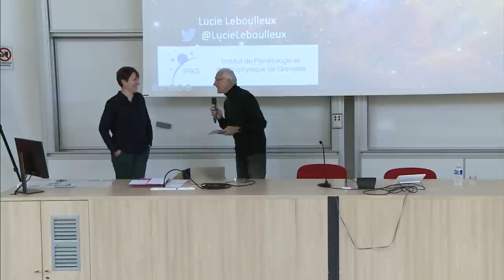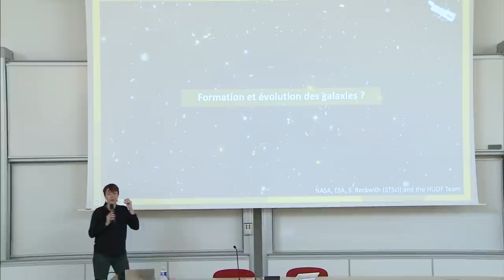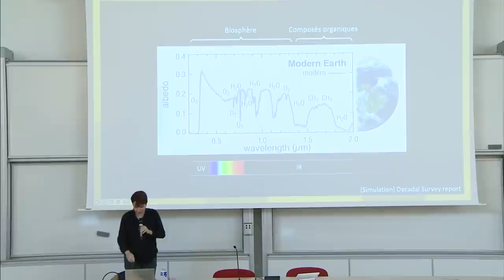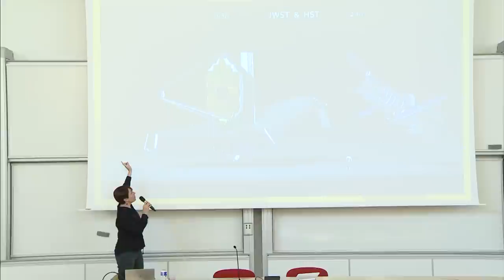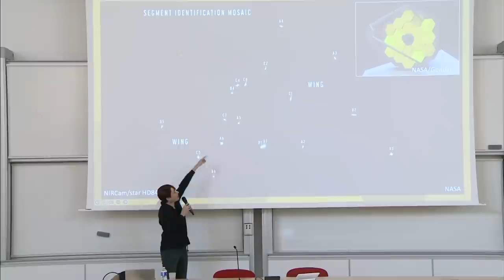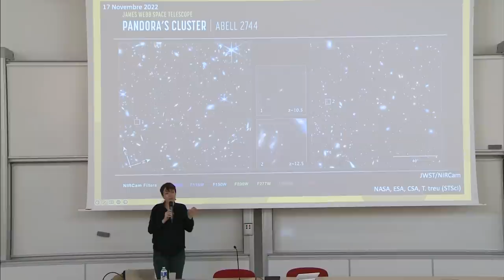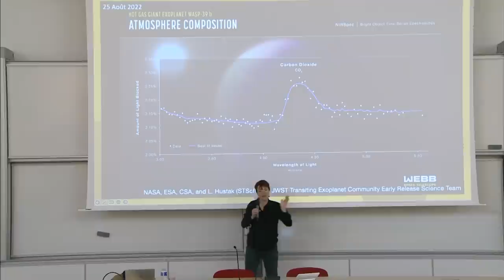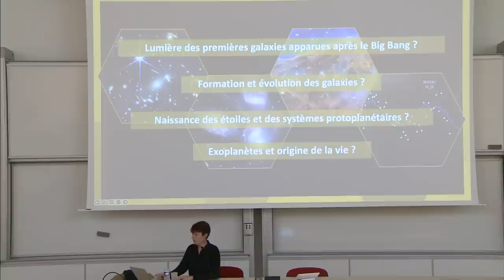Le télescope James Webb : une merveille technique pour quelles découvertes ? - Lucie Leboulleux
Lucie Leboulleux est astrophysicienne.
Le 25 décembre 2021, le télescope spatial James Webb a décollé de Kourou, en Guyane française pour devenir le plus grand et le plus puissant télescope jamais envoyé dans l’espace. Mais il n’aurait pas existé sans d’immenses efforts humains et technologiques, répartis sur 30 ans et 14 pays. Aujourd’hui, il nous fait la promesse de découvertes scientifiques qui repousseront les frontières des connaissances actuelles sur notre univers. Je propose de revenir sur la conception de ce bijou technologique et sur les premiers résultats scientifiques qu’il s’apprête à nous offrir.